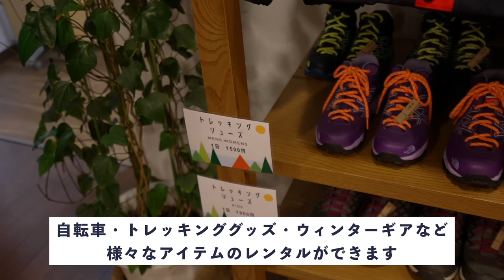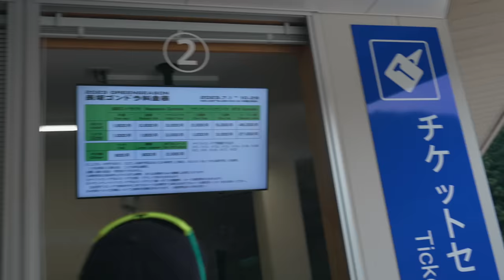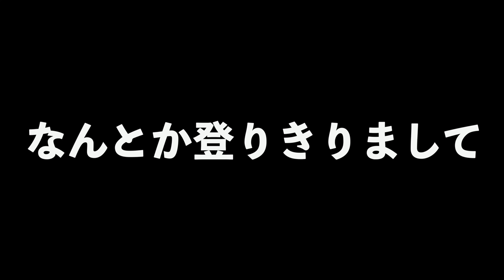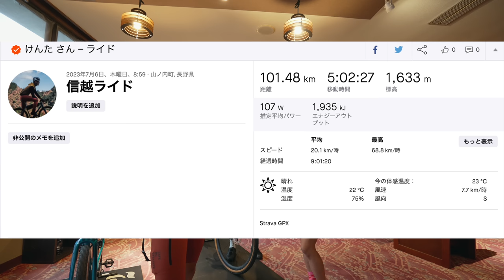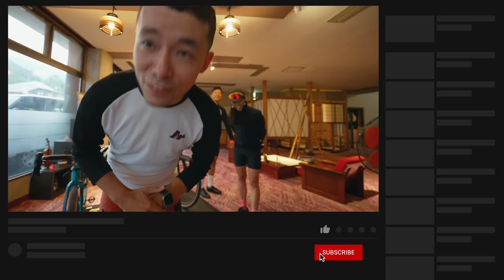ゆるい自転車旅のはずが、ゴリゴリ系のお姉さんに遭遇してしまい、たっぷり調教されてしまいました…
詳しいルートやスポットはこちらからチェック！

スポンサー＆サポート

0:00今回の旅について
3:15出発
5:10初女性サポートライダー
7:53ゴンドラ
9:42再スタート
11:15小休憩〜ランチ
13:36渋峠行きます！
17:17下山
20:34ゴール